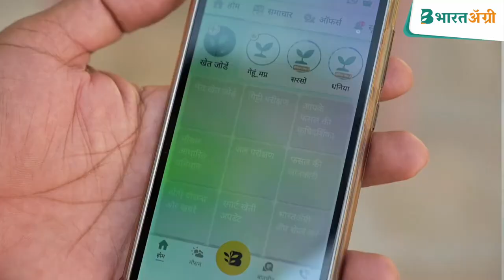मध्यप्रदेश से अवदेश सिंह जी बता रहे है BharatAgri के फायदे, जरूर देखें !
▶️ वीडियो में दिखाए गए कृषि उत्पादों को खरीदने के लिए अभी नीचे 👇🏼 लिंक पर क्लिक करें और 🥳 100% कैशबैक के साथ उत्पाद घर बैठे प्राप्त करें! 📢 कैश ऑन डिलीवरी की सुविधा भी उपलब्ध हैं!

✅आजका विषय - 🌱मध्यप्रदेश से अवदेश सिंह जी बता रहे है BharatAgri के फायदे, जरूर देखें ! farmer testimonial👌